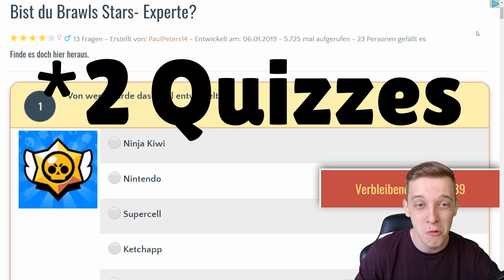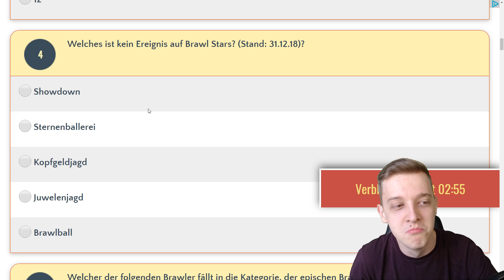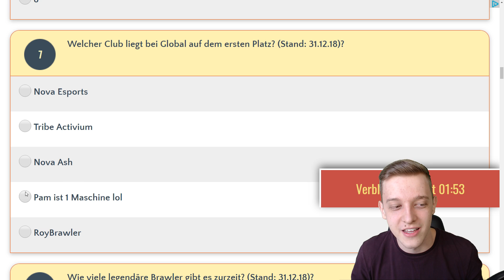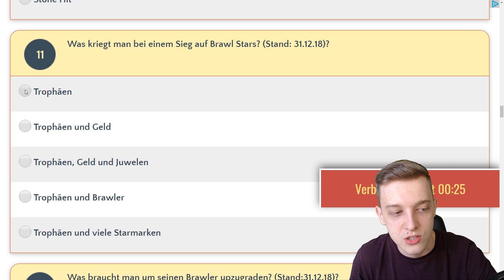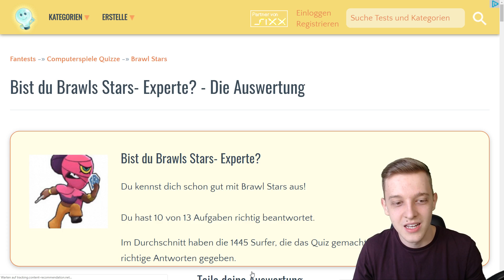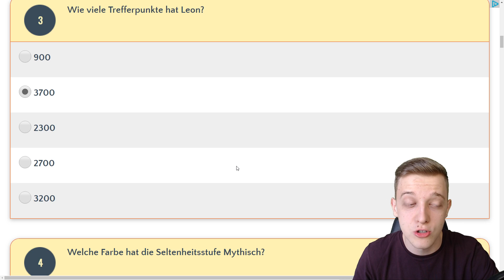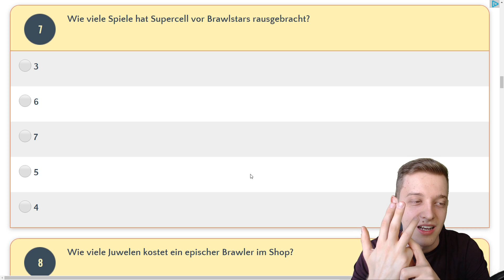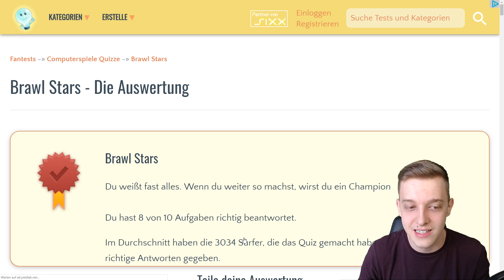Bist du Brawl Stars Experte? 🤔 | Brawl Stars deutsch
In diesem Brawl Stars Quiz finden wir heraus, ob wir ein Brawl Stars Experte sind. Wieviele Fragen hattet ihr richtig? Schreibt es in die Kommentare!